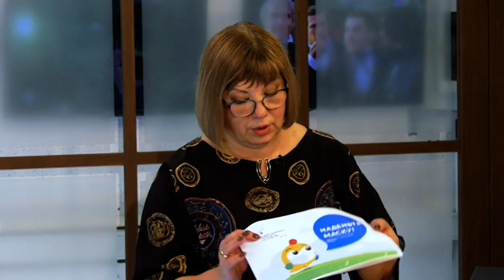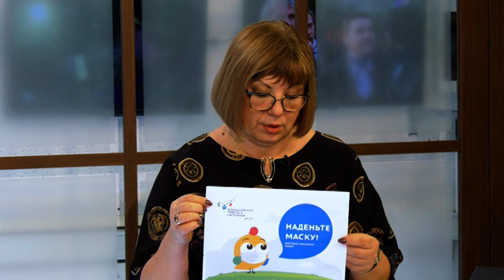Галина Верх: ЕАО показала высокую готовность к Всероссийской переписи населения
Заместитель руководителя Хабаровсктата (г. Биробиджан) Галина Верх  в интервью телеканалу НТК рассказала об особенностях проведения Всероссийской переписи населения, а также о подготовке ведомства, корпуса переписчиков и волонтеров к масштабной акции.